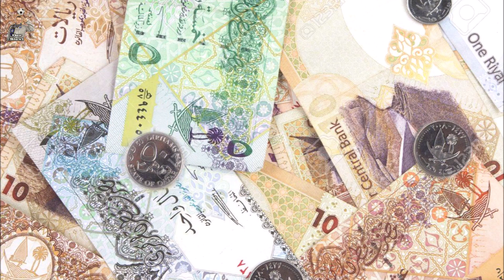Der Lasogga Al-Arabi Song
Pierre-Michel Lasogga wechselt mit 27 Jahren vom HSV zu Al-Arabi.
Ein Wechsel, der seiner Karriere bestimmt einen richtigen Aufschwung verleihen wird... Oder?
Dieses Video könnte einen Hauch von Satire enthalten!